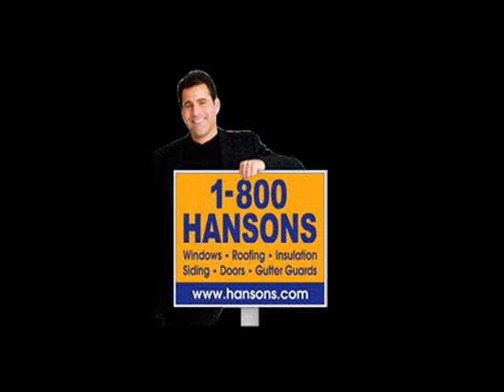Highland Park MI Windows 888 7780212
Our suppliers love us and give us the most preferential prices in the industry. We are so good at advertising, that we actually spend far less on advertising per new customer that our competitors... leaving them to just scratch their heads. And our overhead is about 50% lower per job sold than everyone else. It's true. The bottom line is that we pull off the unthinkable: great service, exceptional quality, and the lowest prices in Michigan. 150,000 customers can't be wrong. Hansons Windows is the best overall value for home improvement you can find. It's not an opinion, it's an empirical fact.